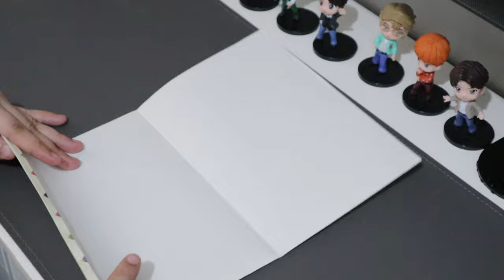✨DIY PACKAGING IDEAS perfect for SMALL BUSINESS | GIFT BOX - Milk box | Jewelry Box (small items)✨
Hey there! I'm back again with another video! In this video, I"m gonna show you how to make your own eco-friendly box packaging. I hope this will help those small business owners. Also, this type of packaging box is recommended to those business owners who sell small-item products.💜